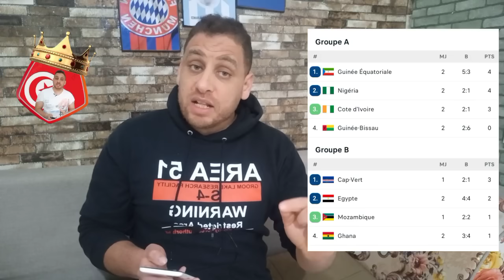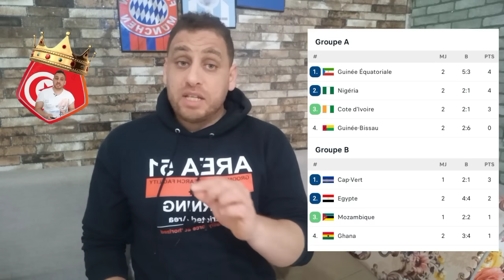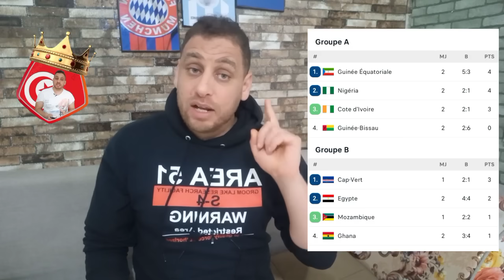حظوظ المنتخب للتأهل للدور الثاني🇹🇳بعد تعادل مصر ضد غانا🇪🇬الكان ولا صعيب علينا اكثر من المونديال🔥